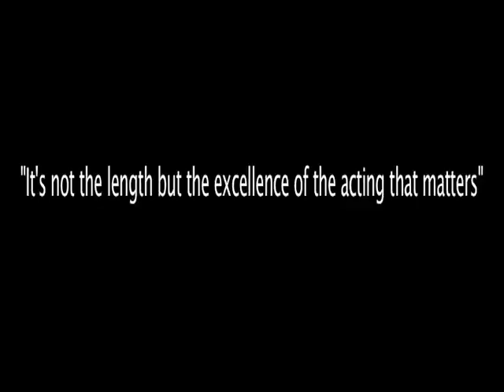Juan Carlos Martin del Campo Demo Reel